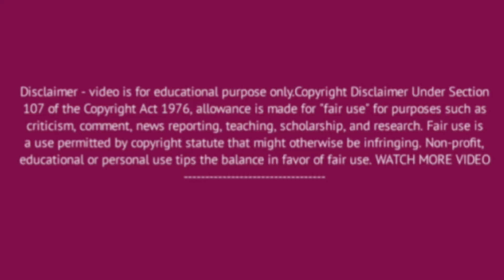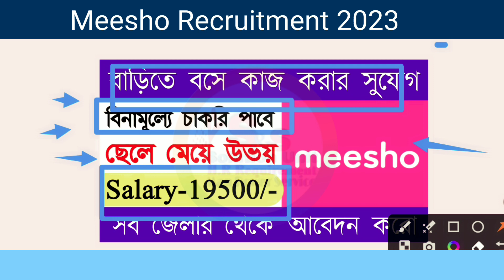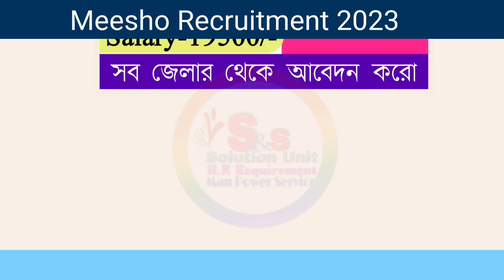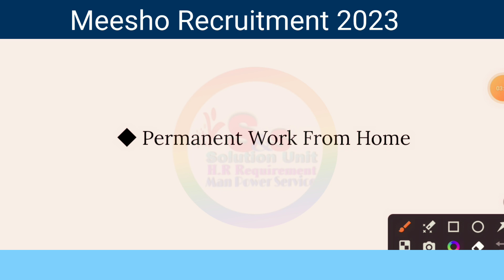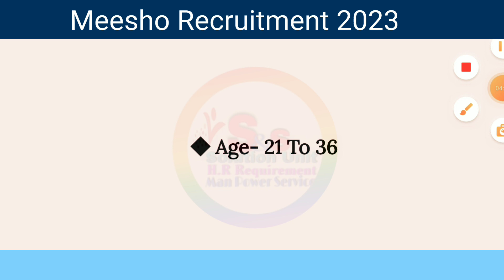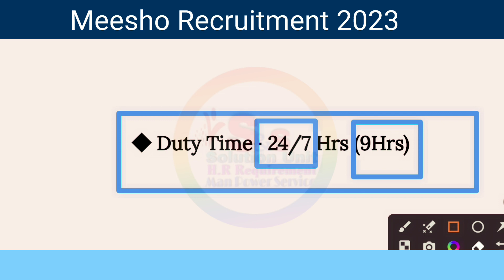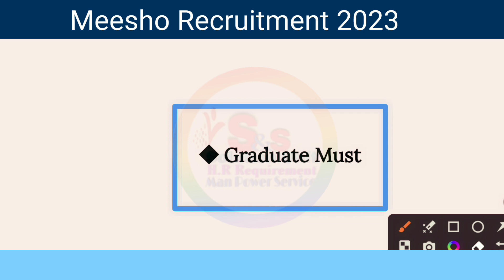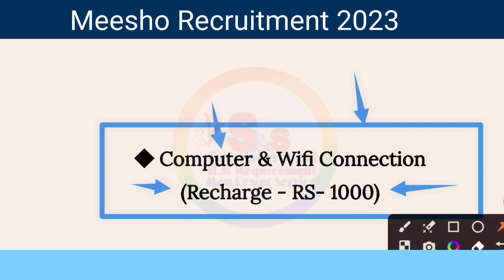Meesho Work From Home Job 2023 || Data Entry Job || West Bengal || Kolkata Job || WFH Job || S&S Job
🔥🚀 Queries 🔥🚀

meesho Job Vacancy
Banking Sector Job
10Th Pass Job

Thanks & Regards
Subhajit Biswas